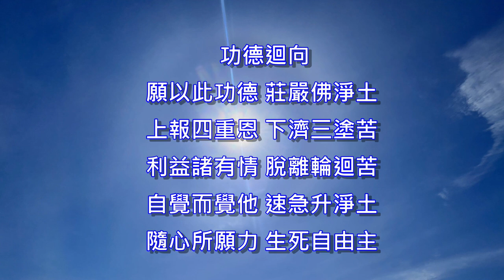世界佛教正心會YouTube頻道 | 2023年 恭祝 地藏菩薩聖誕 啟建 消災祈福超渡拔薦法會 法會紀實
農曆七月為「教孝月」，《地藏經》中記載「目連救母」是實踐佛法的大孝，釋迦世尊悲憫眾生因緣，宣說地藏菩薩地獄拔苦與樂的彌堅悲願，利益六道眾生，世界佛教正心會於後龍慈澐精舍舉辦《恭祝  地藏菩薩聖誕  啟建消災祈福超渡拔薦法會》，恭請指導金剛上師 恆性嘉措仁波且昇座主法。

9月9日一早先至外埔漁港舉行護生法會，放流近十萬尾的金目鱸魚，並邀請苗栗縣政府農業處漁業科長林俊吉，以及師兄姊們齊心將魚苗放入大海，活動不僅落實佛陀教誨，《大智度論》：「諸餘罪中，殺罪最重；諸功德中，不殺第一。」，更符合政府復育漁業資源的政策，讓護生法會更具意義。

下午於後龍慈澐精舍 恭誦《地藏菩薩本願經》。